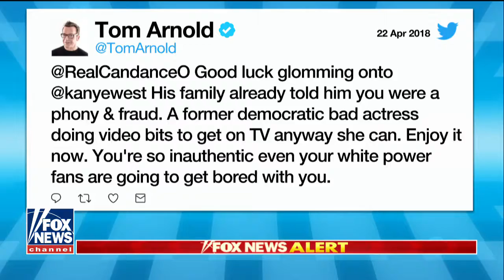Candace Owens on left's attempts to silence conservatives Fox News Video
Candace Owens on left's attempts to silence conservatives
Apr. 23, 2018 - 5:42 - Liberals lash out after rapper Kanye West praises conservative Candace Owens on Twitter; Owens responds on 'Hannity.'